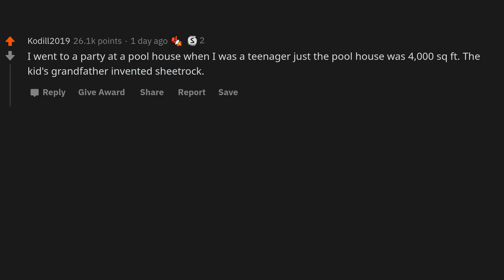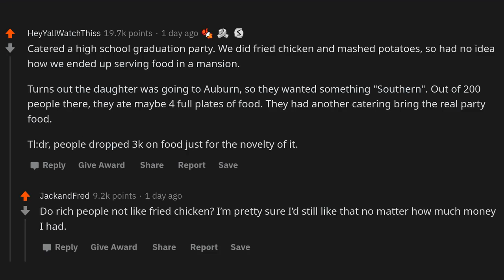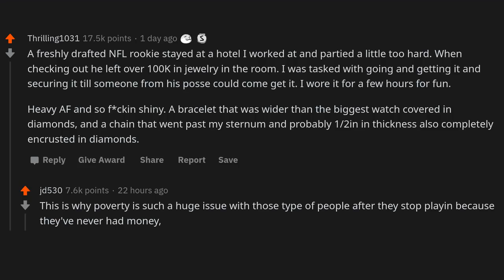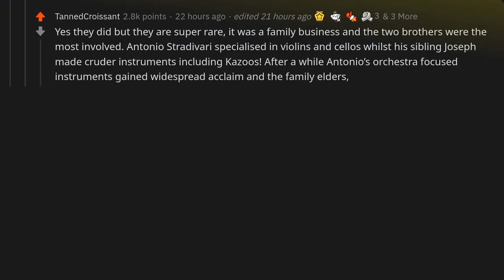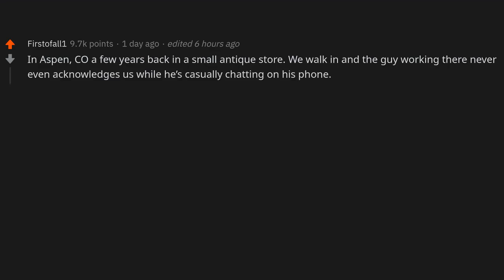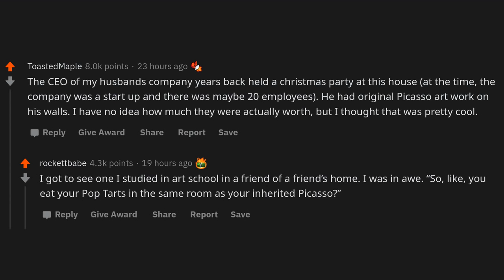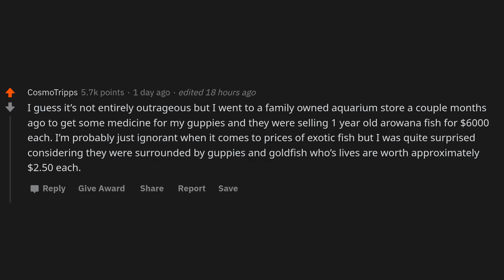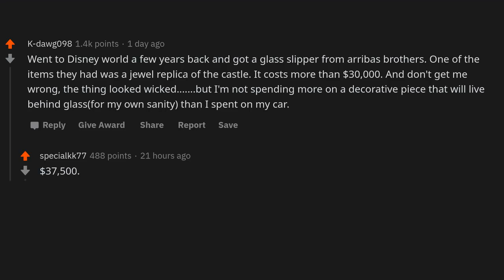What's the most ridiculously expensive thing you've seen in person?